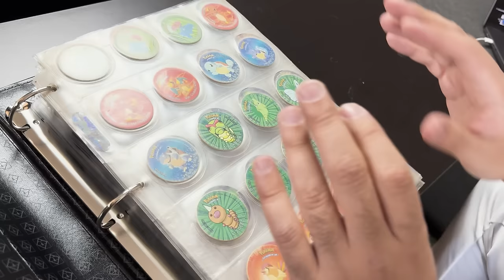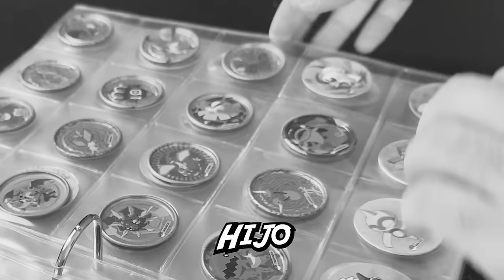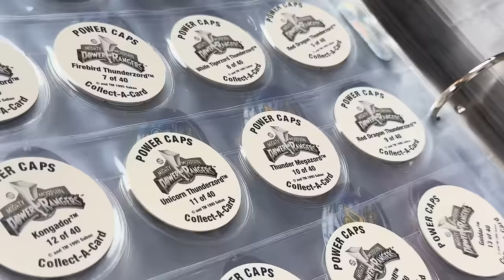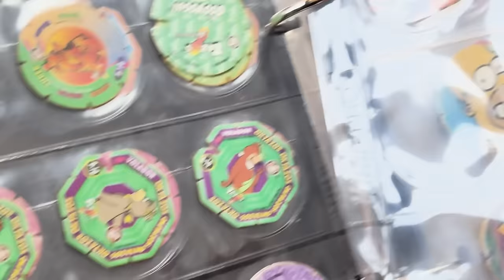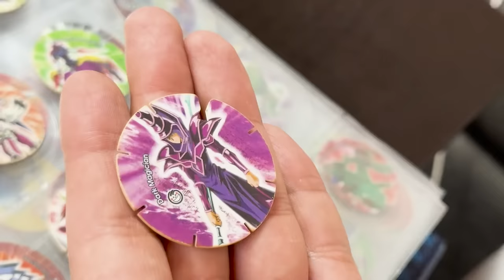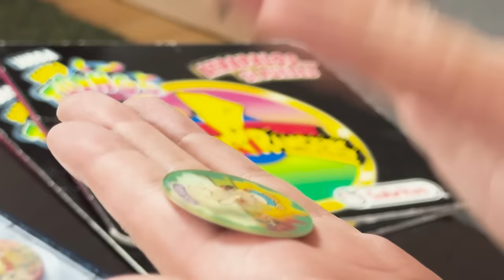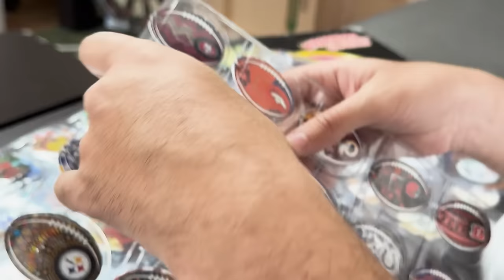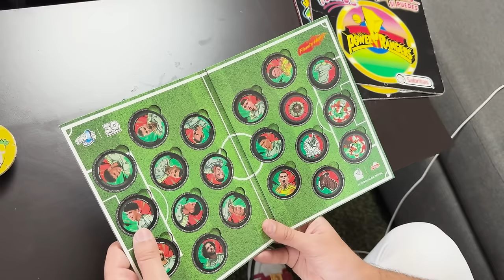ESTOS TAZOS CUESTAN UNA FORTUNA - MI COLECCIÓN COMPLETA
En este video, voy a mostrar mi colección completa de tazos y te sorprenderás al ver cuánto valen! Si eres fanático de los tazos, este video es para ti. ¡No te lo pierdas!